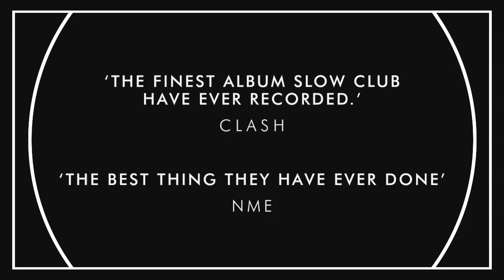Slow Club - Complete Surrender (Album Trailer)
Featuring Suffering You, Suffering Me, Tears Of Joy & Complete Surrender.

Album available on CD, Download, Vinyl and Streaming.

Follow Slow Club online.